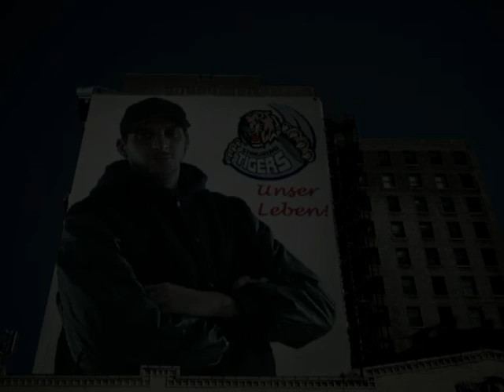Da Spitzer - Straubing Tigers (Unser Leben) [Saison 12/13]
LYRICS / TEXT:

Auf in's nächste Jahr DEL - die Sommerpause vergeht so schnell...
Endlich geht es wieder los, die Freude die ist riesengroß!
Ob zu Hause, oder Auswärtsspiel - für Euch reisen wir so viel...
Wir zeigen Deutschland, wie man Stimmung macht -
bis das Gästestadion ineinander kracht!

(Boom) :-)

Wir sind wieder da! Und irgendwann wird auch unser Traum wahr.
Gibt's noch 'nen Gegner, der über uns lacht?
Wir träumen von der Meisterschaft...

BERLIN - Ihr habt den Titel geholt! Hat sich "Buschi" eigtl. schon von Barry Brust erholt?
Das wird schon. In Straubing ist Eishockey Religion!

REFRAIN:

Straubing Tigers unser Leben - für Dich würd ich alles geben!
Wir sind stolz auf Verein & Stadt - und amchen alle Gegner platt...
Wahnsinn, was man mit Dir erlebt - Du bist der Verein, für den mein Herz schlägt!

Und nichts wird jemals zwischen uns stehn,
wir werden, wenn dann nur, gemeinsam untergehn!